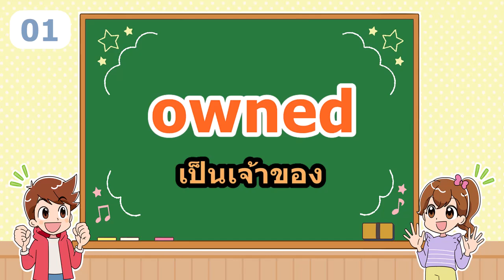ภาษาอังกฤษ 15 คำ EP 261